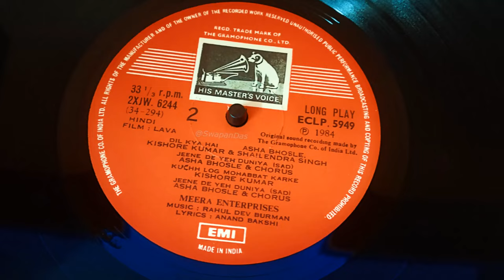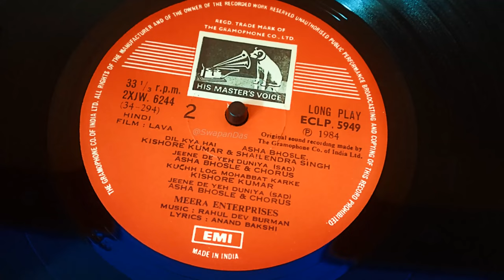Dil Kya Hai | Asha, Kishore & Shailendra Singh | LAVA | R.D. Burman | Anand Bakshi | VINYL RIP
Dil Kya Hai | Asha Bhosle, Kishore Kumar & Shailendra Singh | LAVA | R.D. Burman | Anand Bakshi | Dimple Kapadia, Raj Babbar & Rajiv Kapoor | VINYL RIP
"Dil Kya Hai Ik Sheesha Hai" - Presenting this vinyl extract, a  lovely melody of R.D. Burman, sung beautifully by Asha Bhosle, Kishore Kumar and Shailendra Singh for the 1985 film Lava (LP record released in 1984) The song is picturised on Dimple Kapadia, Raj Babbar & Rajiv Kapoor. The credit details:

Song: Dil Kya Hai
Starring : Dimple Kapadia, Raj Babbar & Rajiv Kapoor
Singers : Asha Bhosle, Kishore Kumar & Shailendra Singh
Lyrics: Anand Bakshi
Year: 1984 (LP record release ; film release 1985)
Label: HMV ( The Gramophone Co. of India Ltd. )
Copyright: Saregama India